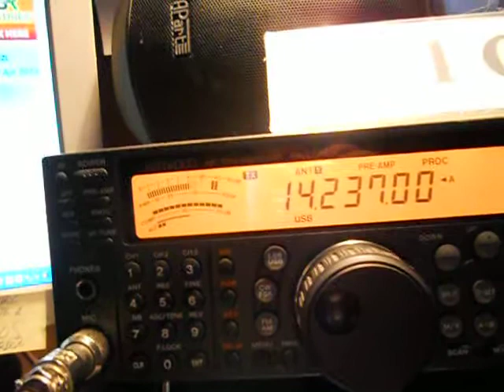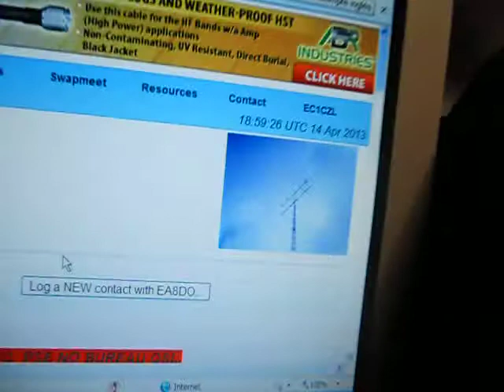EA8DO-Manolo-La Palma-Canary Islands-19:18 utc - 14-Apr-2013-20 meters band